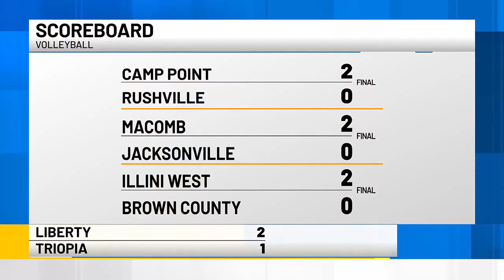Local sports Highlights 8-29